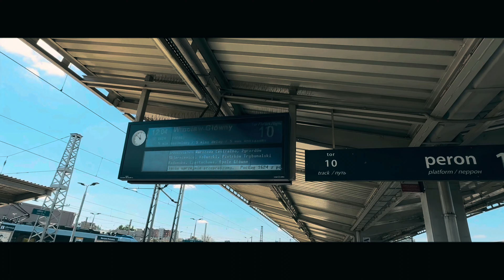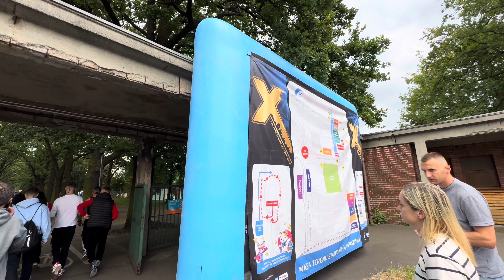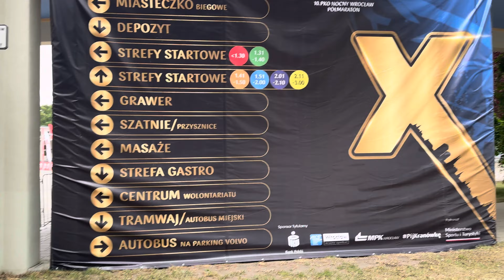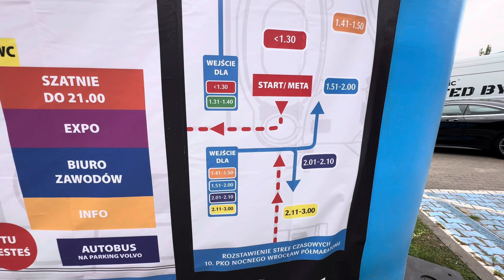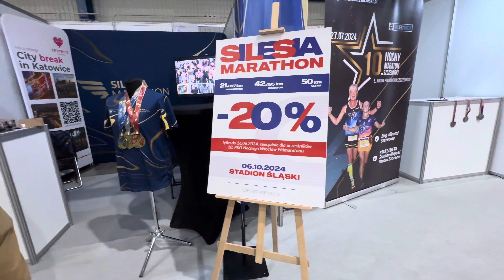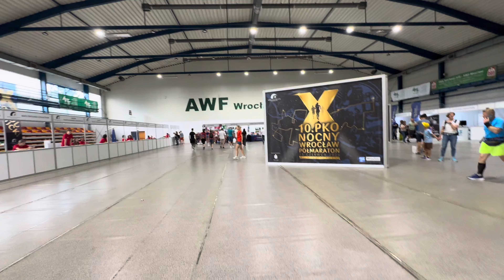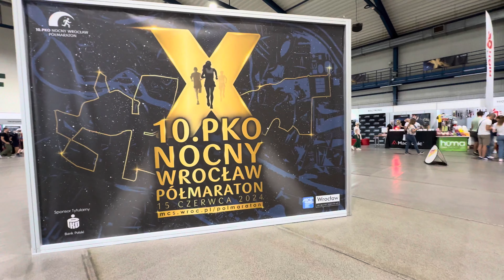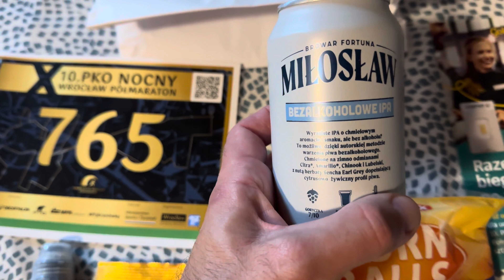10. PKO Nocny Wrocław Półmaraton - MIASTECZKO i PAKIET STARTOWY RELACJA 1/3 🏃‍♂️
Zapraszam na pierwszą z trzech relacji tego, także to pięknego biegu 😊

Jeśli masz ochotę zapraszam do wsparcia w postaci wirtualnej kawki, będzie mi niezmiernie miło 🤗